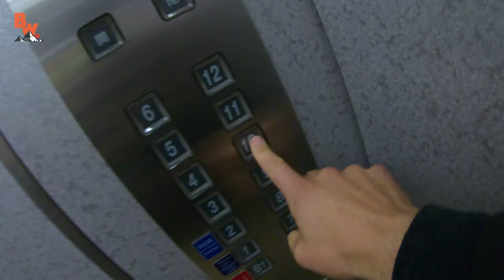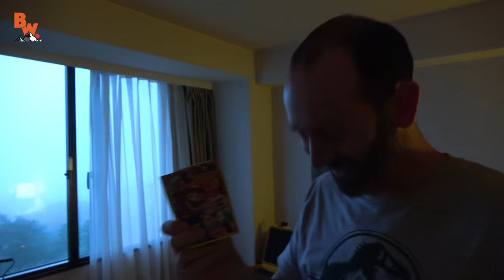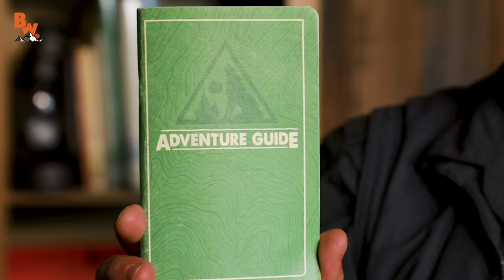CAUGHT in a TYPHOON!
Join our official fan club!

In this episode of On Location, Coyote and crew get caught in Typhoon Trami during their trip to Japan! Will a typhoon stop them from exploring a compound, catching frogs, or even entering the eye of the storm? Of course not!

Get ready to see the Brave Crew get CAUGHT in a TYPHOON!

Follow along with adventurer and animal expert Coyote Peterson and his crew as they lead you on seven exciting series - Emmy Award Winning Breaking Trail, Beyond the Tide, Dragon Tails, On Location, Base Camp, Blue Wilderness and Beyond Dinosaurs - featuring everything from Grizzly Bears and Crocodiles to Rattlesnakes and Tarantulas…each episode offers an opportunity to learn something new.